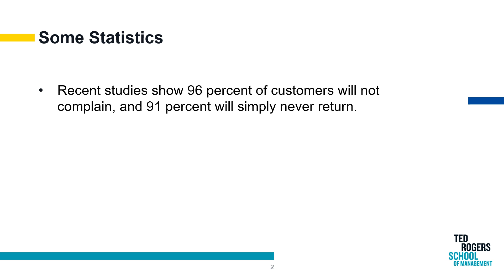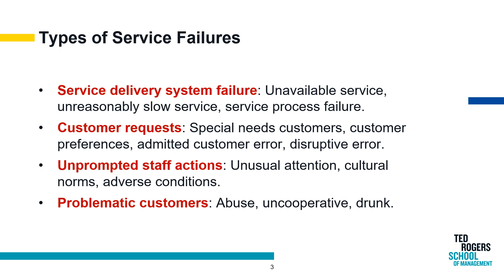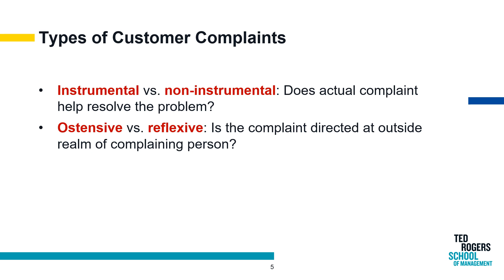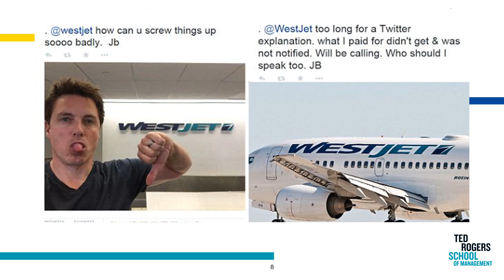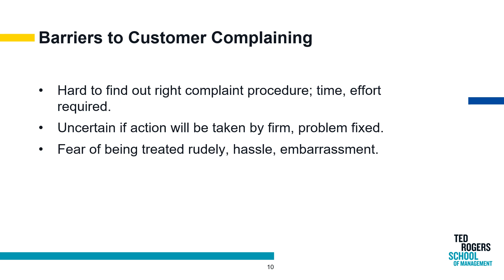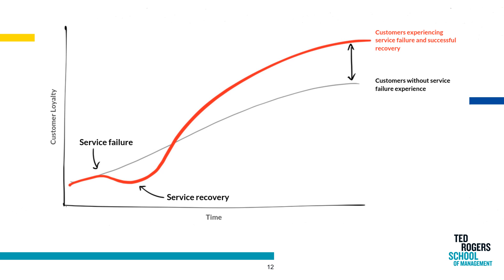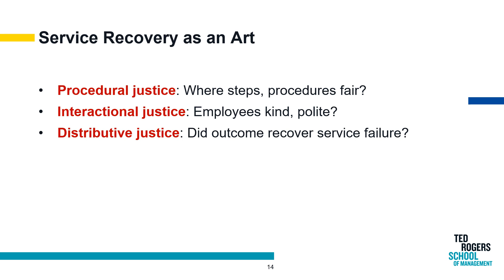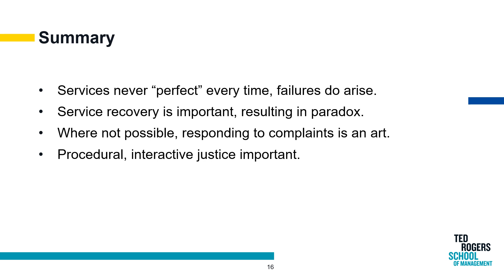Managing Customers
It's important to manage customers in services marketing, especially by handling their complaints and recovery from service failures.